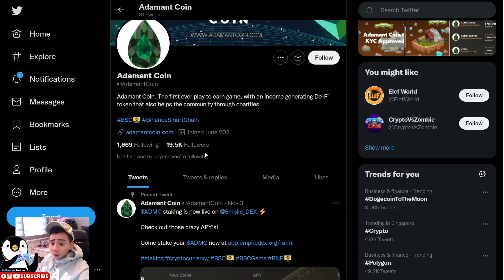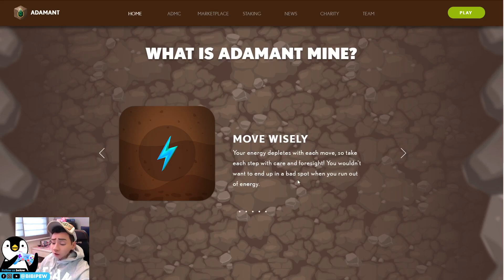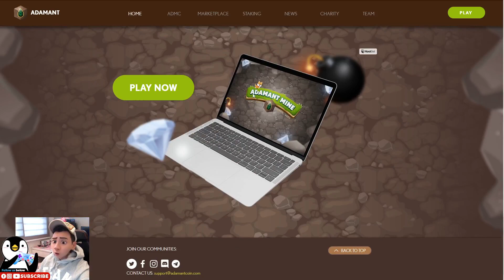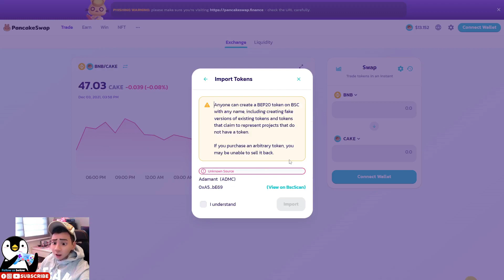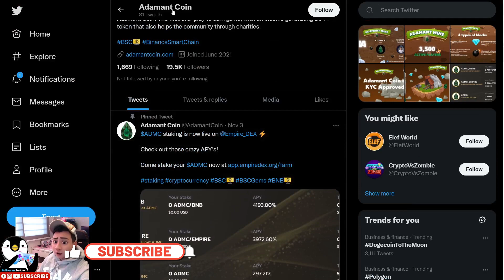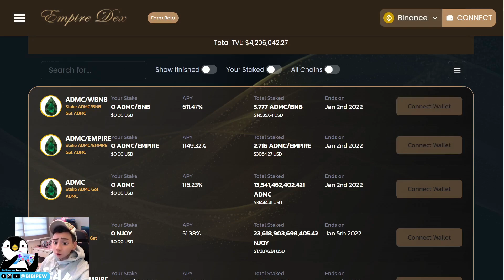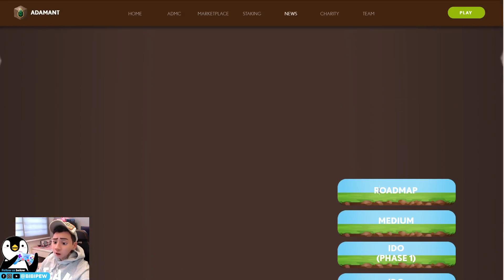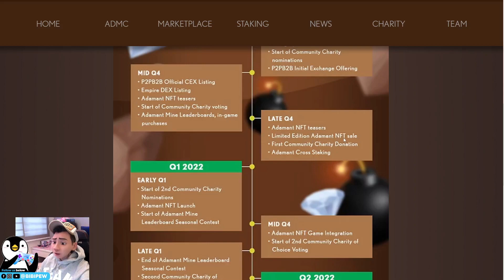ADAMANT MINE SHIBA INU DOG DIGGING GAME PLAY TO EARN DONATE AND BURN BINANCE SMART CHAIN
The more Adamant you mine, the more value you can get out of the game. Turn a hard day's work into cold hard cash!